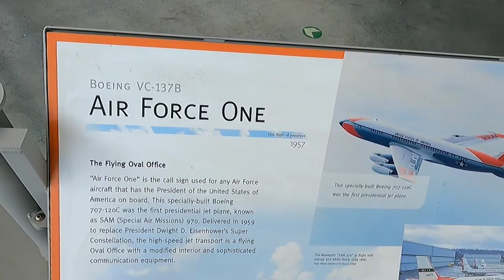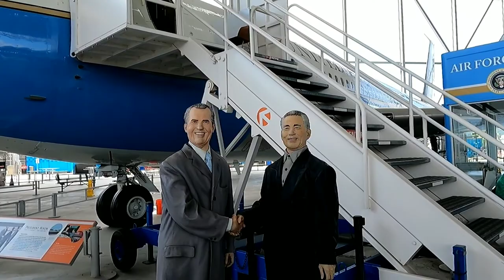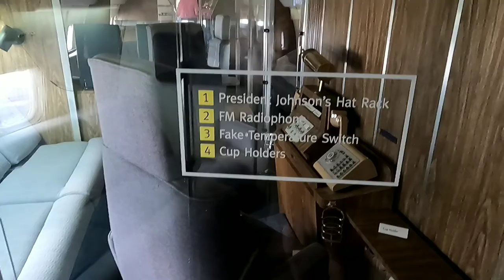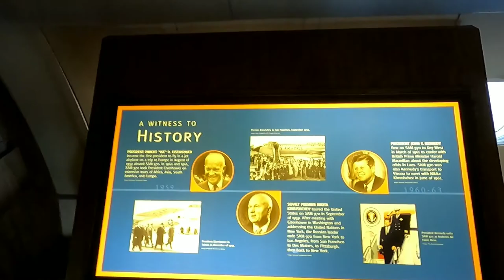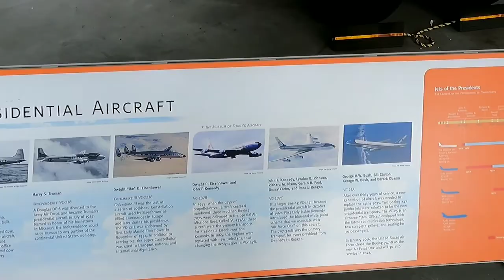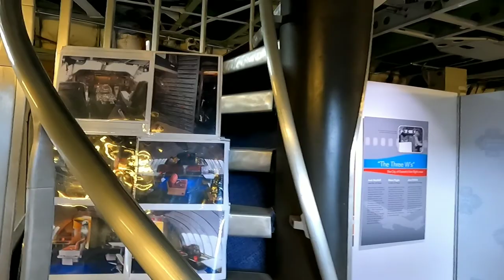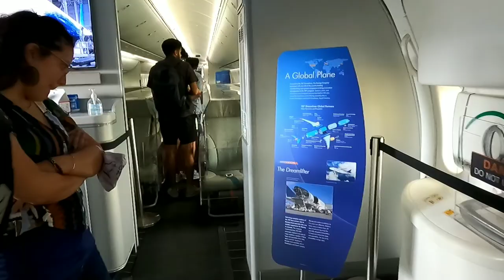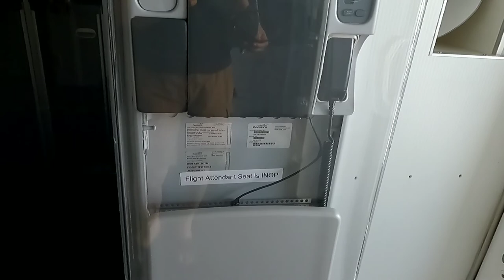PART 3of7|VISITING BOEING MUSEUM|✈CONCORED|US PRESIDENT AIR FORCE ONE|747|787✈PROTOTYPES